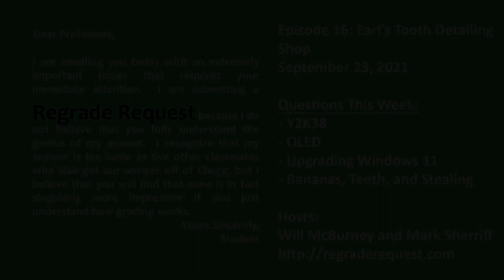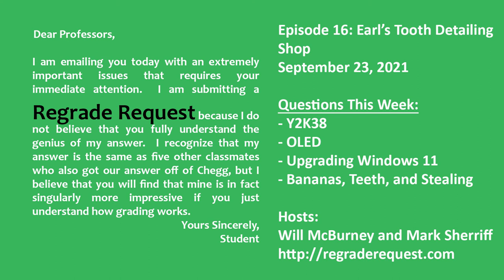Regrade Request - Episode 16: Earl's Tooth Detailing Shop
We go back to the future by talking about the next Y2K - Y2K38!  Yes, there's another one on the horizon!  Also, questions about why you don't find OLED computer monitors, whether you should upgrade to Windows 11, and the current state of bananas.  Oh, and why can't barbers pull teeth anymore?  I mean... that was a thing in the Old West... right?